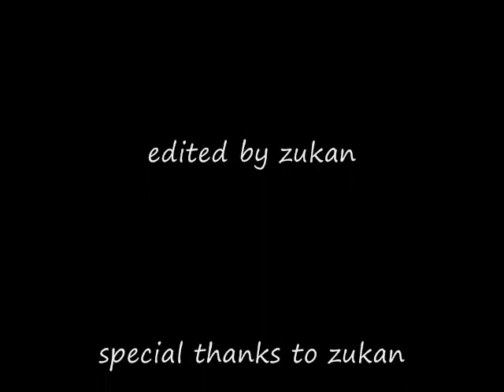Old Fashion Plane Landing